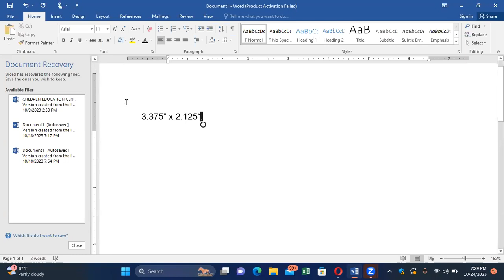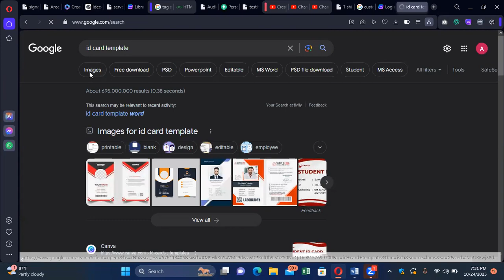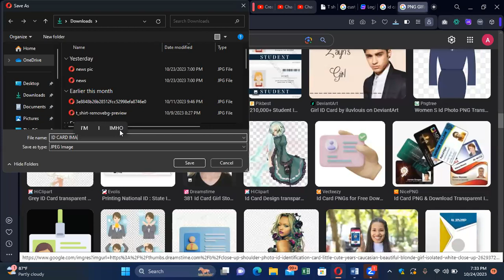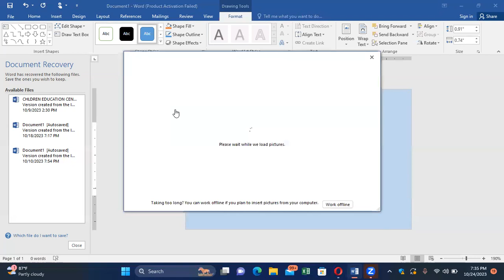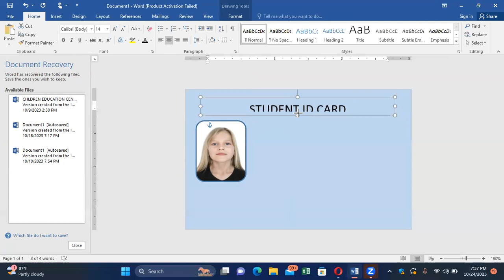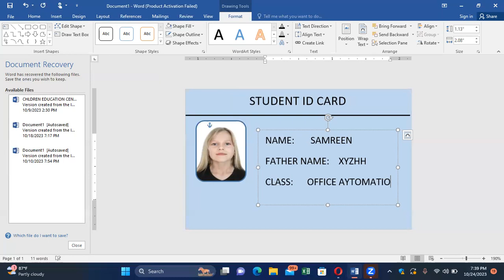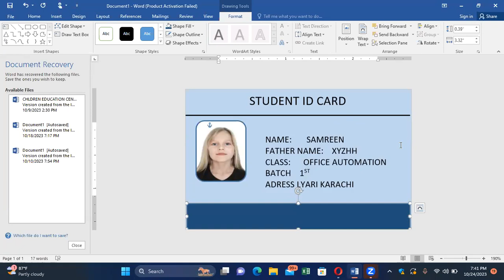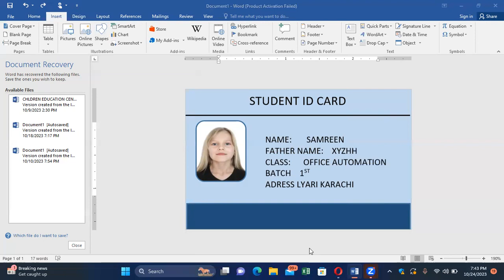LECTURE NO 11 ON ID CARD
HOW TO INSERT SHAPES AND HOW TO MAKE ID CARD ON MS OFFICE